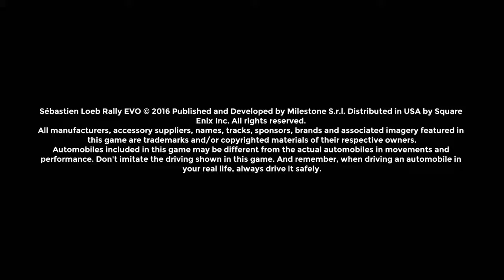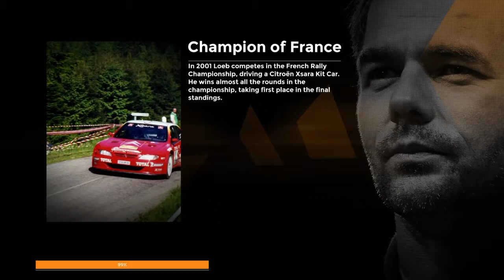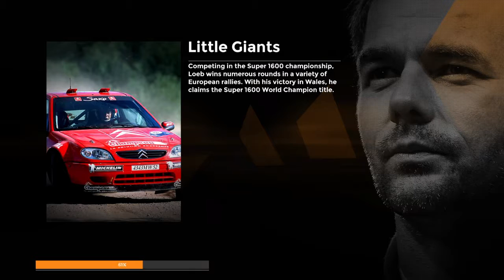Sébastien Loeb Rally EVO pt 24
Buickx in duh rally games? No prublum bub. I git more gold then an elderly Pie-Rat.